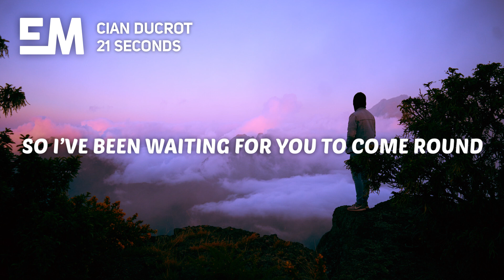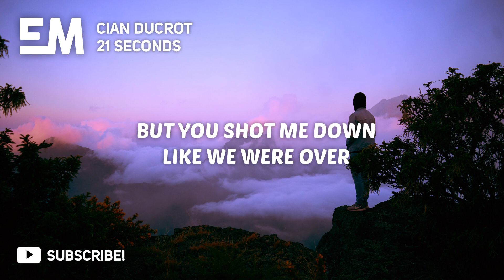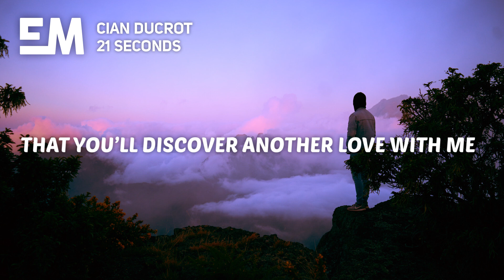Cian Ducrot - 21 Seconds (Lyrics)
🎤 Lyrics:

so I’ve been waiting for you to come round
you’re never late is your heart at sundown
you let me inside to your sacred space and I thought
that we could be safe in this place but we’re not

so I thought if you and I believe
that you’ll discover another love with me

If only you’d notice me
21 seconds away from saying those three words

called you to say that I thought you were wrong
how could I escape from a feeling this strong
but you shot me down like we were over
in this love I’m drunk and you’re too sober

21 seconds away from saying those three words

21 seconds away from saying those three words
21 seconds away from saying those

21 seconds away from saying those three words